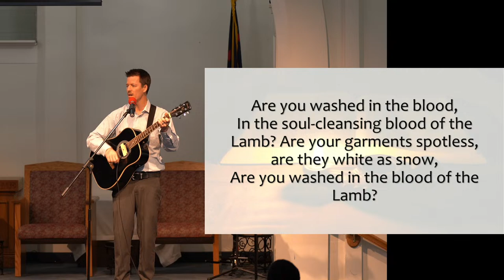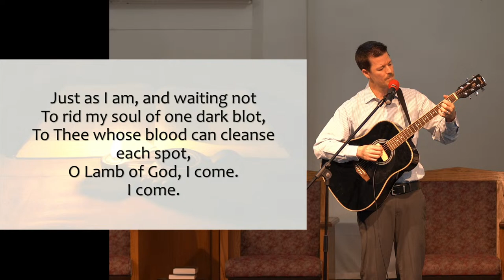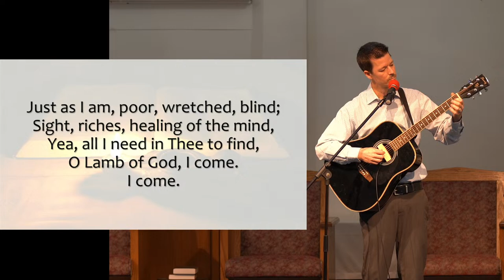Sabbath Service 09/17/22 - "Trimming Your Lamp" | Gresford Thomas